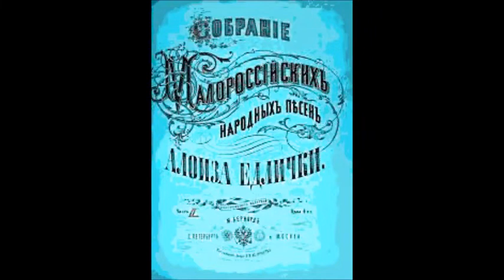Віють вітри У сусіда хата біла Адам Дидур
Опрацювання М. Лисенка та А. Єдлички